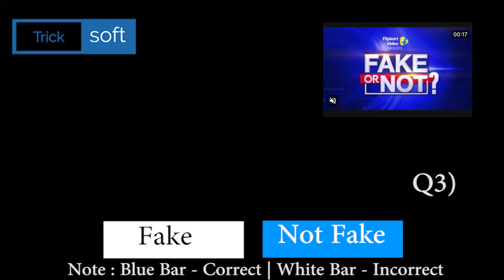Flipkart FAKE OR NOT FAKE Quiz Answers today | Episode 287 | 25 September 2021 | FAKE OR NOT FAKE Qu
Flipkart FAKE OR NOT FAKE Quiz Answers today | Episode 286 | 25 September 2021 | FAKE OR NOT FAKE Quiz Answers today Flipkart | Flipkart FAKE OR NOT Quiz Answers today | 25 September 2021

25 September flipkart answers
flipkart quiz
flipkart quiz answer
flipkart answers

Flipkart FAKE OR NOT FAKE Quiz Answers today | 25 September 2021 | FAKE OR NOT Flipkart